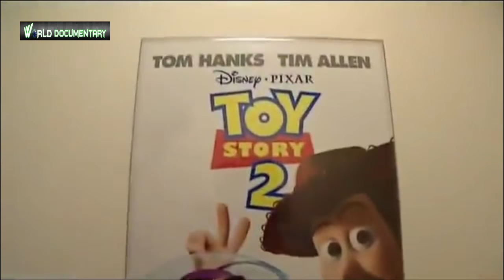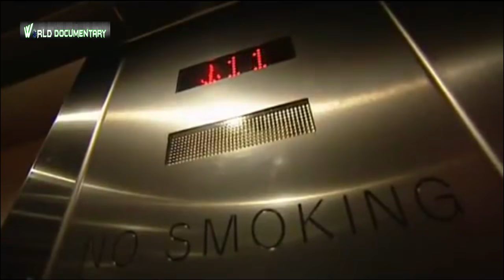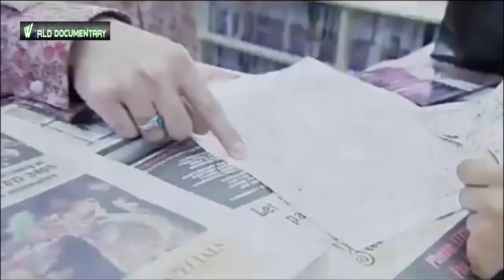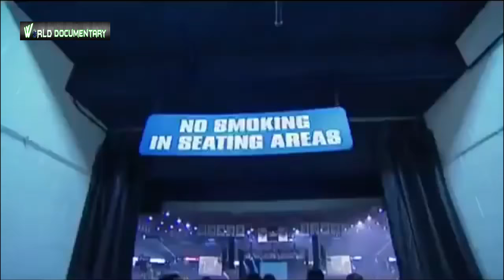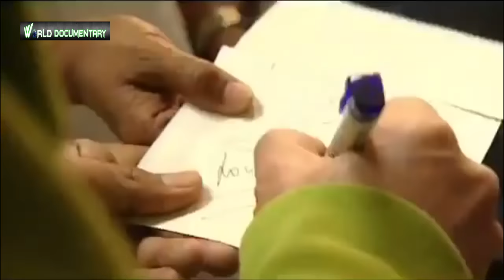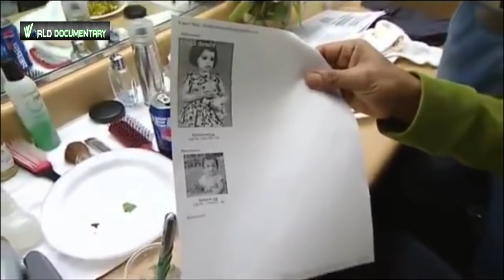घरेलू जीवन में कैसें है बॉलिवूड के किंग खान | How Shahrukh Behave In Home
Shah Rukh Khan (born Shahrukh Khan; 2 November 1965), also known as SRK, is an Indian film actor, producer and television personality. Referred to in the media as the "Badshah of Bollywood", "King of Bollywood", "King Khan", he has appeared in more than 80 Bollywood films, and earned numerous accolades, including 14 Filmfare Awards. Khan has a significant following in Asia and the Indian diaspora worldwide. In terms of audience size and income, he has been described as one of the most successful film stars in the world.

Khan began his career with appearances in several television series in the late 1980s. He made his Bollywood debut in 1992 with Deewana. Early in his career, Khan was recognised for portraying villainous roles in the films Darr (1993), Baazigar (1993) and Anjaam (1994). He then rose to prominence after starring in a series of romantic films, including Dilwale Dulhania Le Jayenge (1995), Dil To Pagal Hai (1997), Kuch Kuch Hota Hai (1998), Mohabbatein (2000) and Kabhi Khushi Kabhie Gham... (2001). He earned critical acclaim for his portrayal of an alcoholic in Devdas (2002), a NASA scientist in Swades (2004), a hockey coach in Chak De! India (2007) and a man with Asperger syndrome in My Name Is Khan (2010). His highest-grossing films include the romantic comedy Chennai Express (2013), the heist comedy Happy New Year (2014), romantic action film Dilwale (2015), and the crime film Raees (2017). Many of his films display themes of Indian national identity and connections with diaspora communities, or gender, racial, social and religious differences and grievances. For his contributions to film, the Government of India honoured him with the Padma Shri, and the Government of France awarded him both the Ordre des Arts et des Lettres and the Légion d'honneur.

As of 2015, Khan is co-chairman of the motion picture production company Red Chillies Entertainment and its subsidiaries, and is the co-owner of the Indian Premier League cricket team Kolkata Knight Riders. He is a frequent television presenter and stage show performer. The media often label him as "Brand SRK" because of his many endorsement and entrepreneurship ventures. Khan's philanthropic endeavours have provided health care and disaster relief, and he was honoured with UNESCO's Pyramide con Marni award in 2011 for his support of children's education and World Economic Forum's Crystal Award in 2018 for his leadership in championing women's and children's rights in India. He regularly features in listings of the most influential people in Indian culture, and in 2008, Newsweek named him one of their fifty most powerful people in the world.